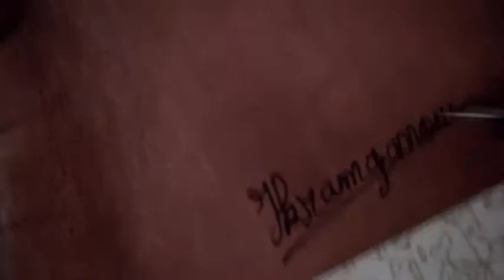Woow My first video/Draw a girl with a black skin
and My Instagram There, you will find some of my most recent and past works I've made. so I haven't been that interactive with social media lately and I am still trying to gather myself. I hope you can bare with me!
i  was just scrolling on instagram one day and came across This beautiful girl , thought to myself that I had to draw her haha :p ! using colored pencil - Duration of drawing 3 hours